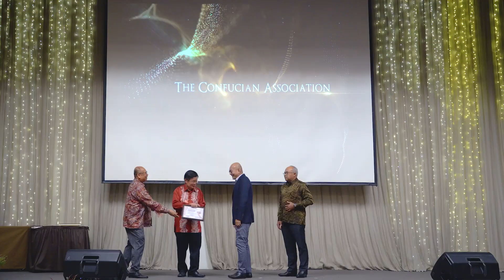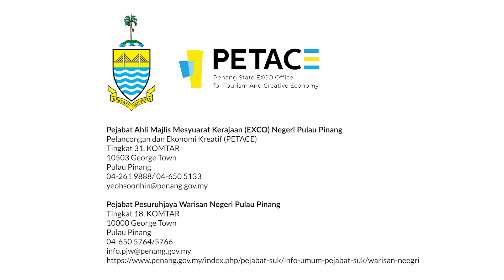Anugerah Cemerlang Warisan 100 Tahun Pulau Pinang | Penghargaan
Penang Centennial Heritage Excellence Award | 槟城百年遗产卓越奖
Kategori: Penghargaan